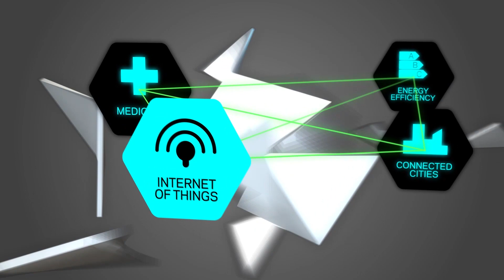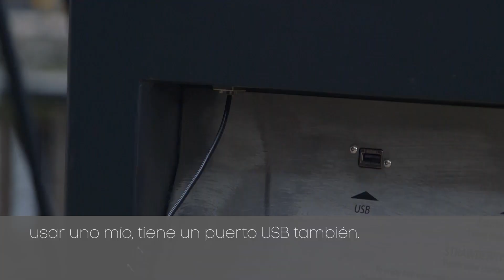The Trailblazers -'Strawberry Energy': cuidades mas limpias y seguras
Te imaginas unos simples bancos funcionando a base de energía solar que se transformen en pequeños núcleos tecnológicos? El fundador de ‘Strawberry Energy’, Milos Milisavljevic (@e_strawberry) está usando el poder del ‘internet de las cosas’ para su ‘Strawberry Bench’ - los está poniendo en lugares como parques y patios de oficinas. Usando energía limpia, estos bancos te ayudan a cargar móviles, tablets, te dan acceso Wi-Fi y te informan sobre el medio ambiente local!

Además, también actúan como una red de estaciones para llamadas de emergencia, con el toque de un solo botón.

Y encima, se ha visto que el hecho de compartir un banco con otra persona ha fomentado conversación, negocios y quien sabe, algún matrimonio que otro!

-El 6 episodio de ‘The Trailblazers’ una serie ambiciosa compuesta de 15 partes patrocinada por Telefonica, donde creadores @whosbored & @shivvyjervis descubren a ‘millennials’ (jóvenes entre las edades de 18-34) cuyas empresas usan la tecnología para el bien social.

-Habeis visto el segmento divertido para este episodio? Mira lo que esta ocurriendo en los Estados Unidos,

- Credits: Filmado por - Dragonfly productions; Serie creada por - Shivvy Jervis (Head of Digital Content, Telefónica and Producer, Digital Futures); Productora contribuyente - Helen Parker; Editor - Sam Woodman